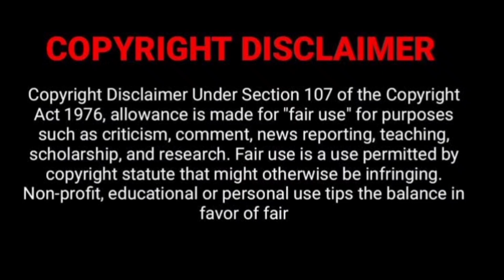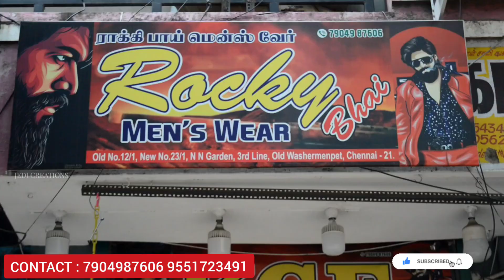KGF MENS WEAR 3 T shirts+ 1 CARGO PANT JUST ₹999/- 💢 | 3SHIRTS ₹1100/- 2PANT ₹1200/- | JEDI CREATION